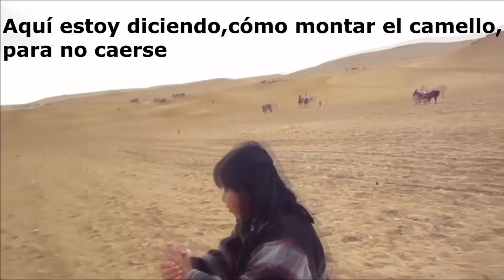Cómo era mi trabajo en Egipto 2 Los servicios que brindé yo Sola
Únete a este canal para acceder a sus beneficios:
Mi asesoría y orientación personal sobre tu amor egipcio, investigación, servicios como hospedaje y similares, tienen un costo, sean en Egipto o el Perú. Solo por estos motivos comunicarse a través de WhatsApp,enviando mensaje de voz; ...Mis consejos, y orientación sobre los hombres egipcios, costumbres, mucho sobre Egipto, están aquí, en los vídeos de mi canal. Encontrarás entrevistas a mujeres que han tenido experiencia con sus amores egipcios, damas que han venido a hacer turismo, entrevista a hombres y mujeres de este país, lugares turísticos, y más.